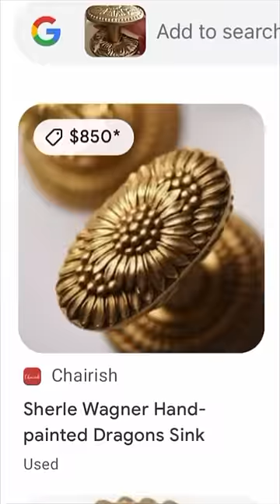NURSERY DRESSER: Part 4 Flipping Furniture for the Nursery